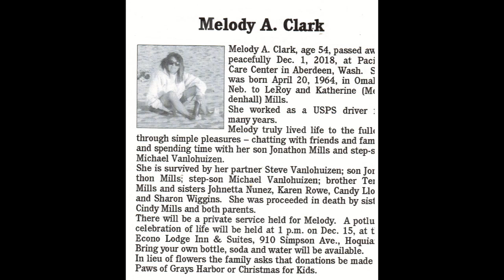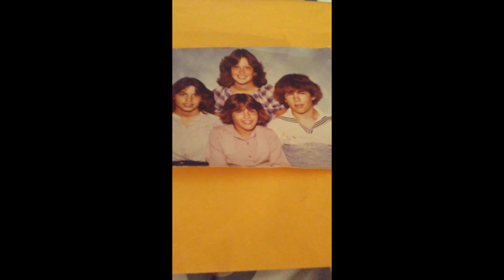mel clark Memory